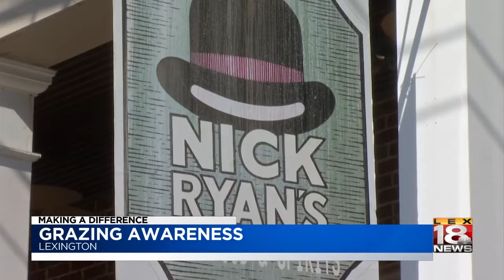Grazing Awareness LEX18: April 1, 2019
Claire Crouch of WLEX-TV in Lexington, KY interviews the founder and executive director of My Autism Tribe, Susan Scott.